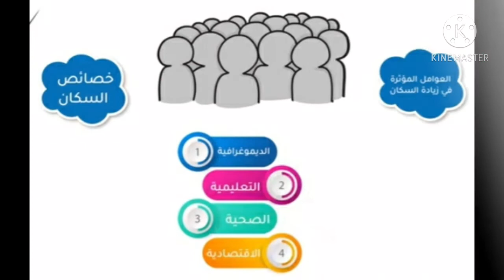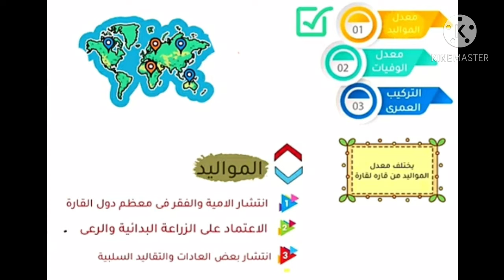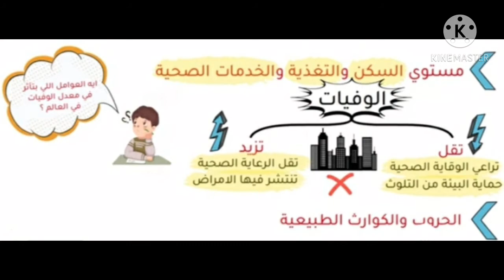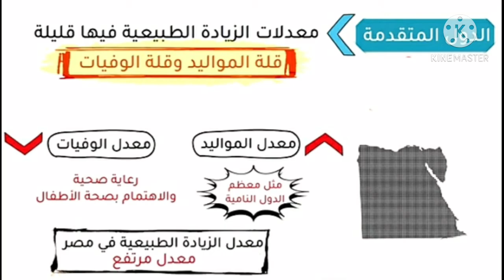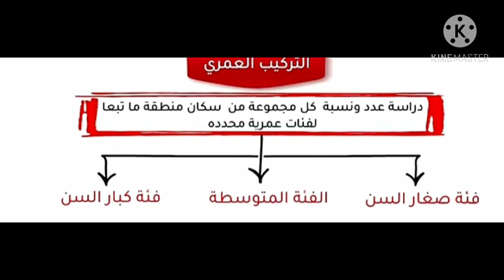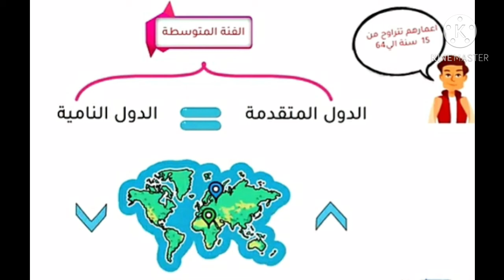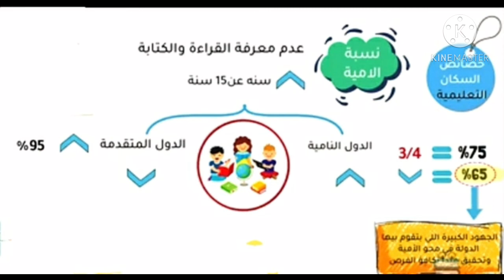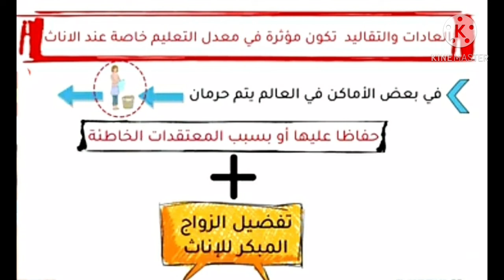3ع دراسات مستر وليد درس خصائص السكان الجزء الاول